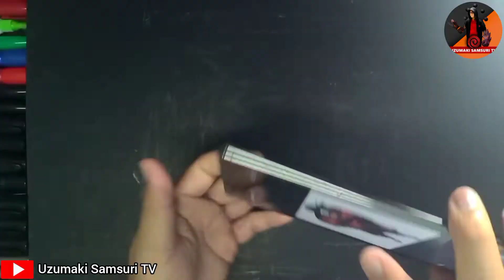DRAWING HASHIRAMA SENJU | GOD OF SHINOBI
Terus support gengggg, In Shaa Allah akan banyak lagi lukisan lukisan yang menarik aku akan lukis di channel ini.
korang boleh request, just drope komen dekat bawah.